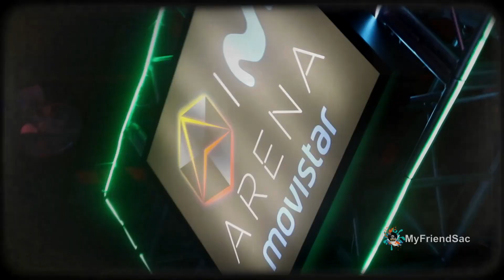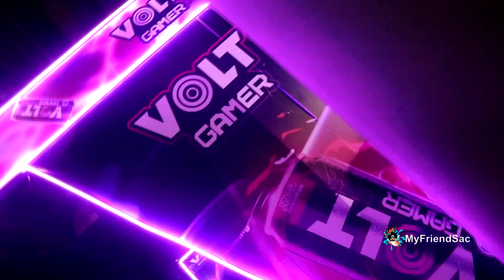EGS SurvivAll México 2023 - Music Video